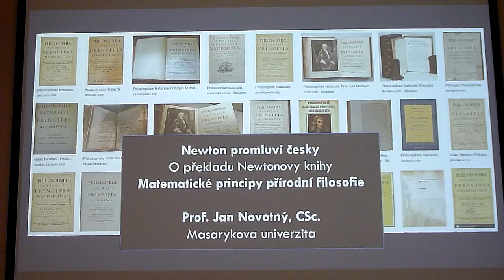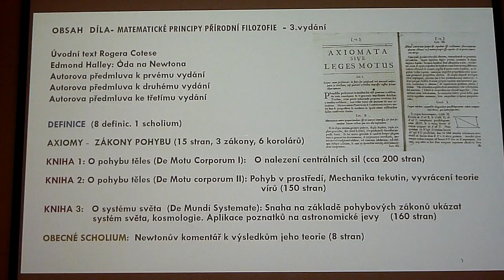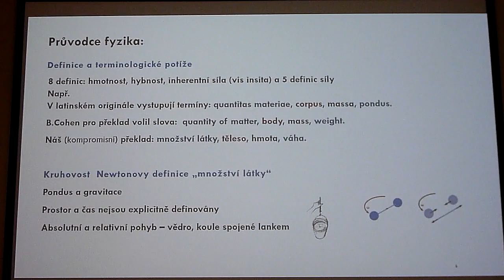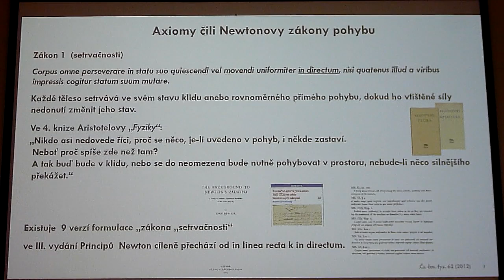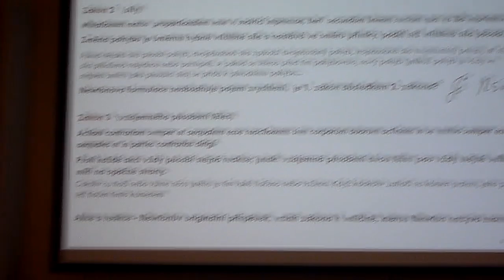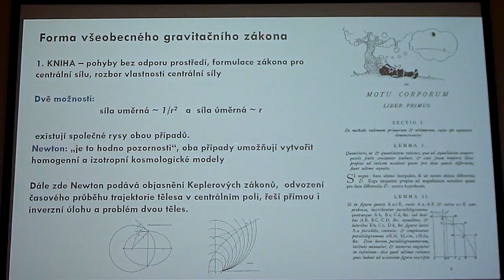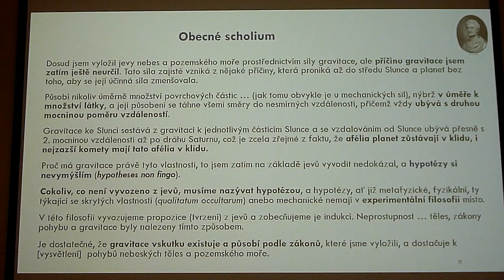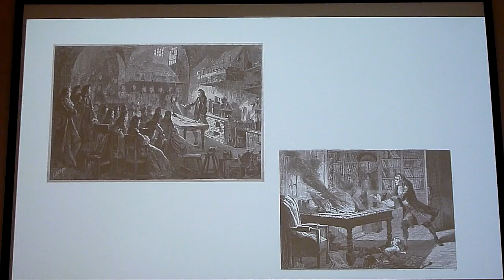Jan Novotný - Newton promluví česky (MFF-FPF 12.12.2019)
Záznam páté přednášky zimního semestru 2019 v rámci semináře Filosofické problémy fyziky (NPOZ007), zajišťovaného Ústavem teoretické fyziky MFF UK, z 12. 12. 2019 na téma:
Newton promluví česky.
O překladu Newtonovy knihy Matematické principy přírodní filosofie.
V rámci edice Prameny novověké vědy vychází výběr překladů z latiny komentovaných Newtonových textů, přednášející je jedním z komentátorů. Bude se zabývat např. problémy spojenými s výkladem Newtonova díla, zejména vztahem 1. a 2. Newtonova zákona a Newtonovými kosmologickými názory, jak se projevují v jeho korespondenci s Bentleym.

Přednáší:
Prof. RNDr. Jan Novotný, CSc. (Pedagogická fakulta Masarykovy univerzity)

(Tyto semináře jsou věnovány filosoficky motivovaným tématům ze současnosti i historie fyziky s důrazem na její přírodovědný a kulturní kontext. V letním semestru na tento předmět navazuje předmět Fyzika jako dobrodružství poznání.)